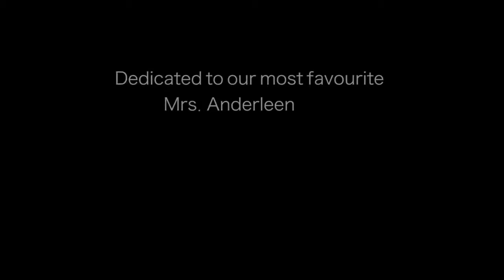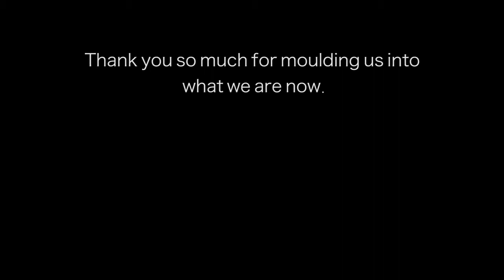Student -Teacher -Appreciation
Dr.Anderleen Diana